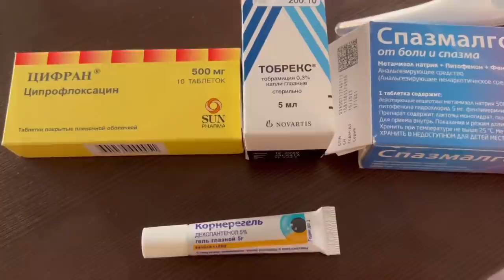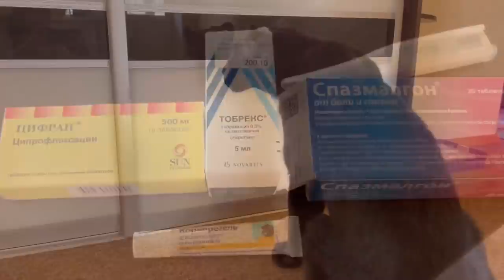What happened with Luna?🤕/ Treating Luna the panther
A few days ago, panther the Luna injured her eye! How this happened is not clear, we noticed it after a morning nap. Now we are at home and treating Luna, dripping drops and giving pills, observing bed rest. A speedy recovery!

BTC:  bc1qgj8e790qrznr4lq59v03xyydyxm8fv7tf58wwj
ETH: 0xEA9bd6b75f0A8096Ea197D8837aB3c84be10FA60